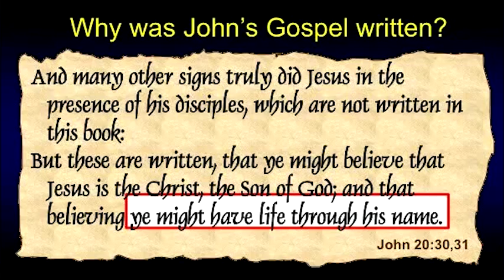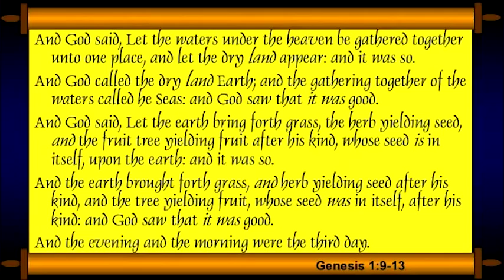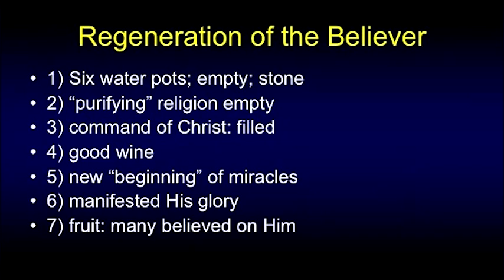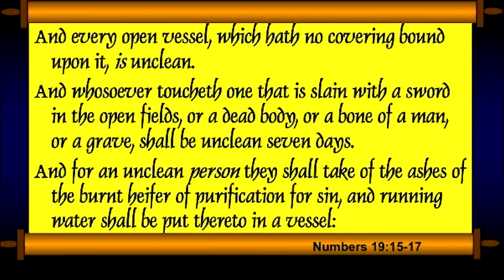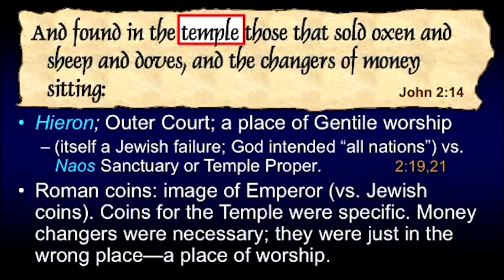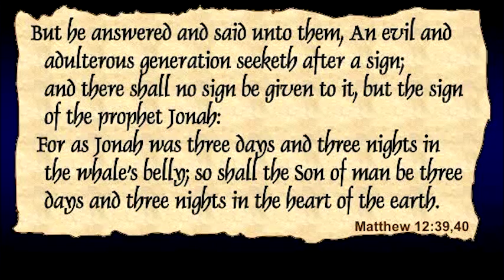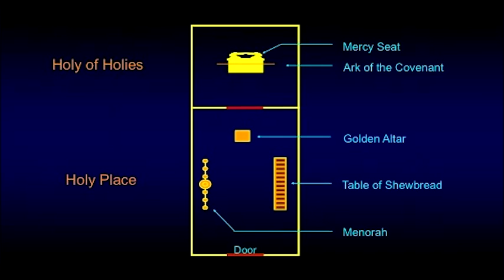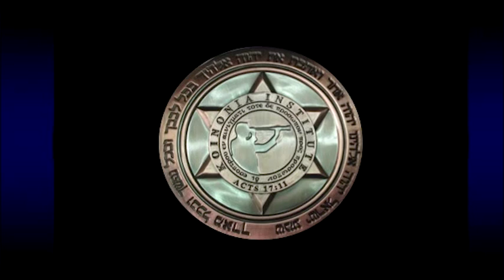Chuck Missler The Gospel of John Session 3 (SLIDES CORRECTED)